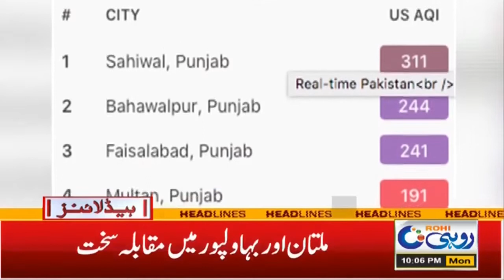Electricity Price Hike | Sui Gas Unavailable |IMF successful 10pm News Headlines | 22 Nov 2020 |Rohi